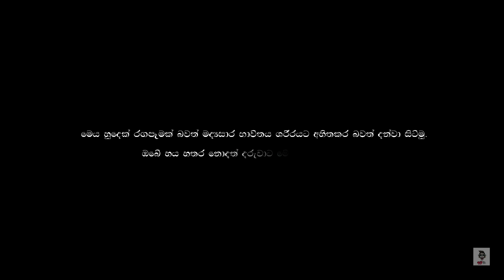Adiya |අඩිය | Sallala Cinema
Cast

Kalana Hasaranga
Kavindu Nadeeshan
Malindu kavinda
Sahan nirmal
Sumidu Thathsara
Manula Viraj
Viraj Rasanjana
Pasnidu Malinda